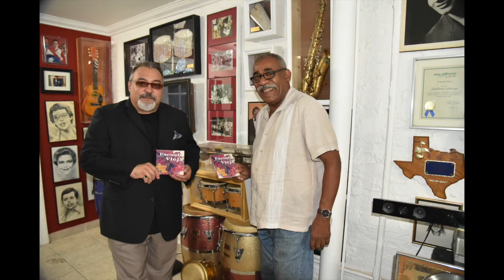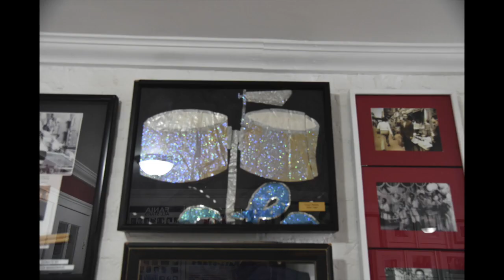Window Of America Tv Show With Johnny Cruz . Eddie Palmieri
This video is about ,Johnny Cruz Presents Window Of America TV Show .Saturdays on ch 67 3:30 to 4:30 pm or Mnn.org .Also on Bronxnet Ch 69 ,Saturdays 8:00 to 9:00 pm  or Bronxnet.org.